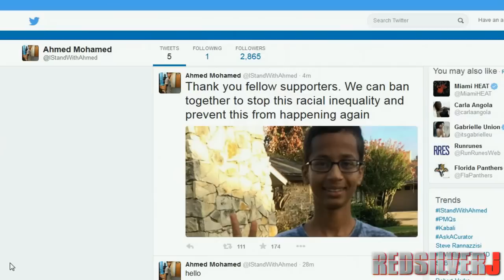Ahmed Mohamed Student Arrested For Homemade Clock at Irving MacArthur High Redsilverj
Texas police have decided not to charge a 14-year-old Muslim boy arrested for bringing a homemade clock to school.

Officials at MacArthur High School in Irving alerted police because they thought the device was a "hoax bomb".

Ahmed Mohamed's arrest has been sharply criticised, and the boy has received an outpouring of support including an invitation to the White House.

Ahmed told reporters it was "very sad" that his teacher thought his clock was a threat.

"I built a clock to impress my teacher but when I showed it to her she thought it was a threat to her. I'm very sad that she got the wrong impression of it."

At the same news conference on Wednesday afternoon, Ahmed announced he plans to transfer schools.

Ahmed's father Mohamed Elhassan Mohamed, who is originally from Sudan, praised his son's ingenuity, saying he fixes everything around the house, including his father's phone and computer.

"He's a very smart, brilliant boy and he said he just wanted to show himself to the world," he said.

The police have rejected the claim made by Ahmed's family that he was detained because of his name.

"We have always had an outstanding relationship with the Muslim community," Irving Police Department chief Larry Boyd said on Wednesday. "Incidents like this present challenges. We want to learn how we can move forward and turn this into a positive".

The boy was placed in handcuffs and fingerprinted. He was released after it was determined there was no threat.

Under the hashtag "IstandwithAhmed," thousands of Twitter users praised the boy's initiative and questioned why he was detained including Nasa scientists, Facebook CEO Mark Zuckerberg and US President Barack Obama.

"Cool clock, Ahmed. Want to bring it to the White House? We should inspire more kids like you to like science. It's what makes America great," Mr Obama wrote on Twitter.

The Council on American-Islamic Relations says it is investigating the incident.

Ahmed said that he had made a clock at home and brought it to school to show his engineering teacher.

He said his engineering teacher had congratulated him but advised him "not to show any other teachers".

The teenager said another teacher became aware of it when the device beeped during the lesson.

"She was like - it looks like a bomb," he said.

The homemade clock consisted of a circuit board with wires leading to a digital display.

Later in the day the boy was pulled out of class, interviewed by senior teachers and four police officers, and put into juvenile detention.

The school issued a statement saying it "always ask our students and staff to immediately report if they observe any suspicious items".

Ahmed Mohamed talks about being arrested at Irving school over clock

"He just wants to invent good things for mankind," Ahmed’s father Mohamed told the News.

Irving MacArthur student arrested after bringing homemade clock to school

Ahmed Mohamed, 14, arrested over clock mistaken for bomb

14-year-old Ahmed Mohamed arrested for bringing homemade clock to school

@IStandWithAhmed Twitter

Time to meet the President: Muslim schoolboy Ahmed Mohamed, 14, accepts Obama's invitation to the White House after being ARRESTED when teachers mistook homemade clock for a bomb